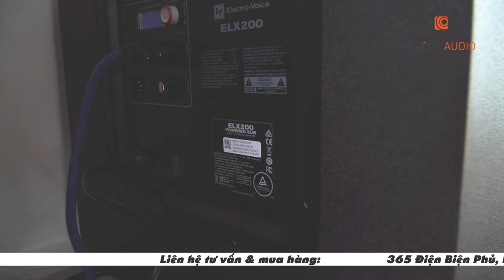Test hệ thống âm thanh Du thuyền ROS, loa Electro Voice ELX200: Bến tàu Bạch Đằng, TP. HCM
TCA thực hiện thi công lắp đặt hệ thống âm thanh  Du thuyền ROS, test âm thanh du thuyền tổ chức đêm hội tại: Bến tàu Bạch Đằng, TP. HCM.
0:13 : TCA - Trung Chính Audio lắp đặt hệ thống âm thanh Du thuyền sử dụng thiết bị âm thanh hội trường, loa sân khấu Electro-Voice ELX200 cho du thuyền ROS tại: Bến tàu Bạch Đằng, HCM.
1:40 : Test loa sân khấu Electro Voice ELX200
Hồ chí Minh: 365 Điện Biên Phủ, Phường 4, Quận 3, Hồ Chí Minh